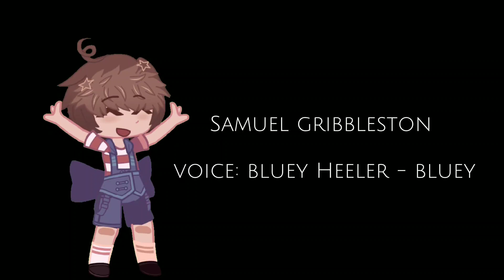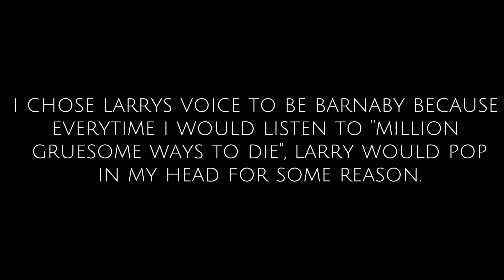DHMIS/DHMIS LORE voice claims!! (part 1)